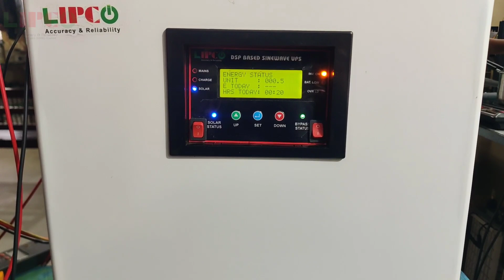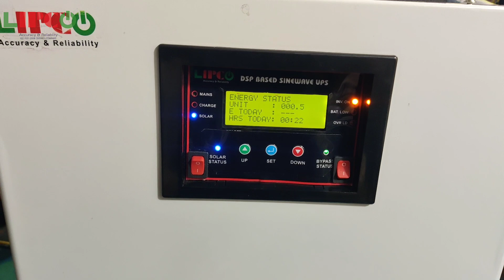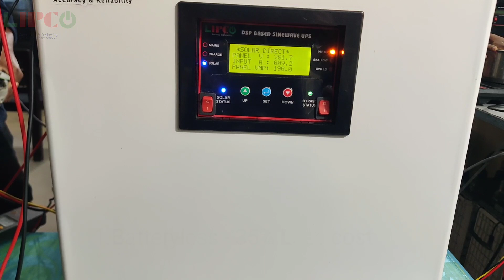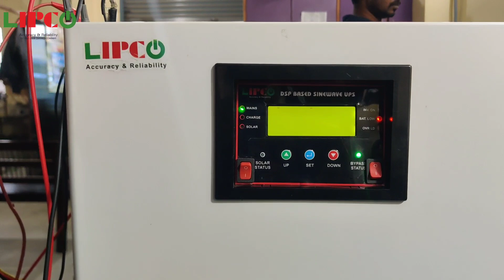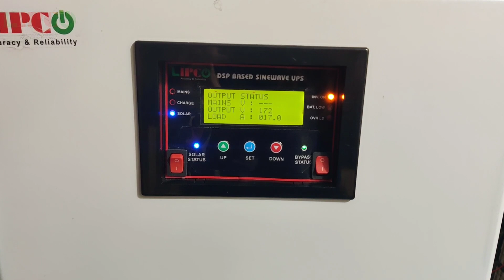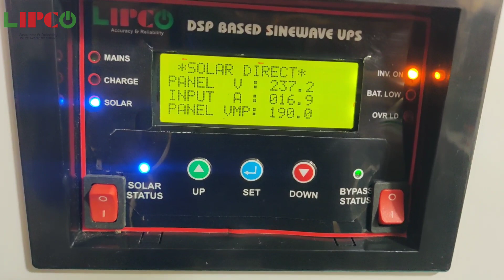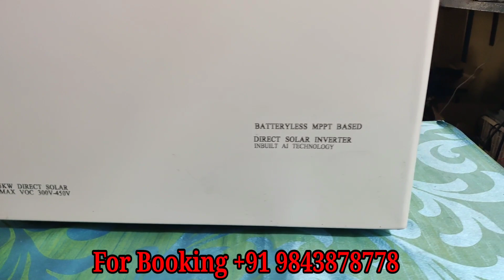Battery Less Direct Solar Inverter - First Time In India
For more details:-
 Techpark Power solutions
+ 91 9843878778